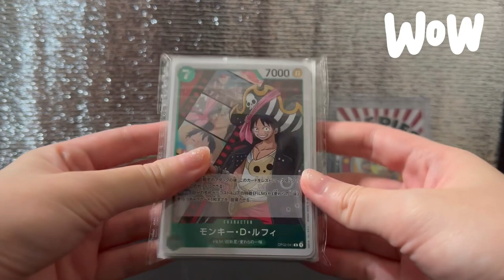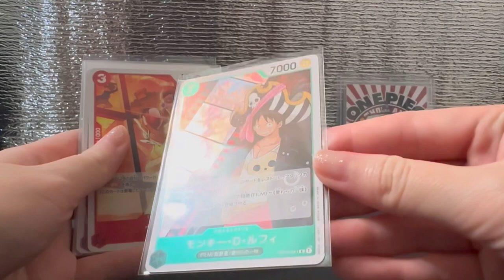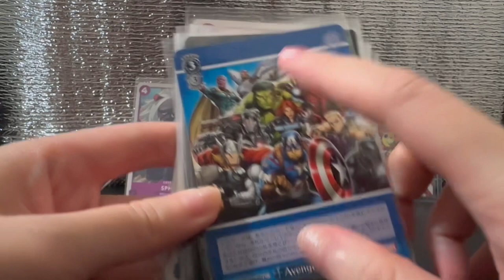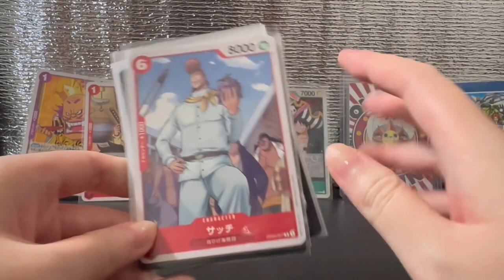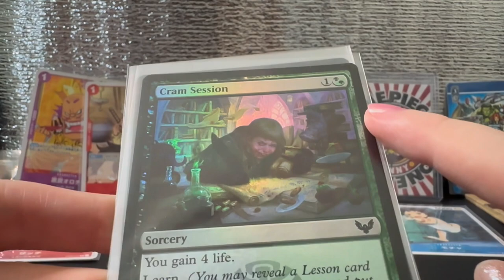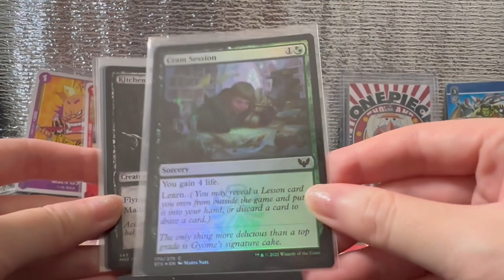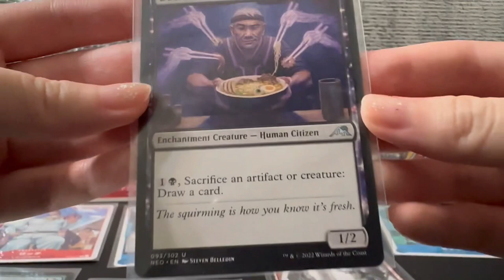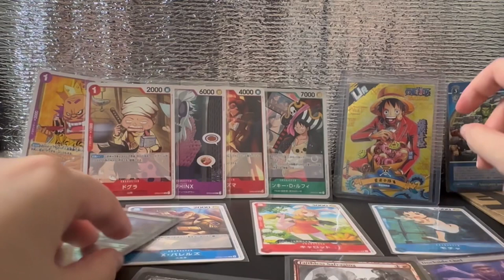Opening One Piece Cards Loot and other TCG!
What do I do in my free time? I shop for loot! Check out the variety of trading collectible cards I got this time!